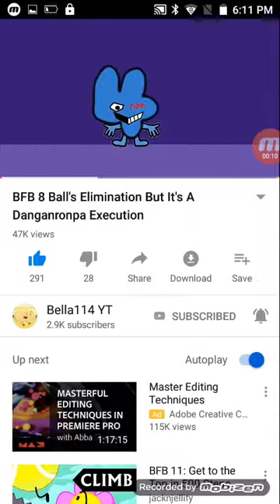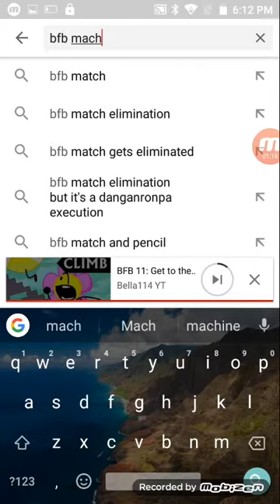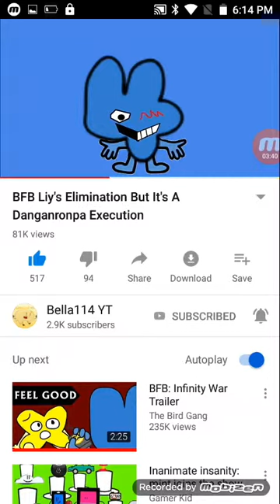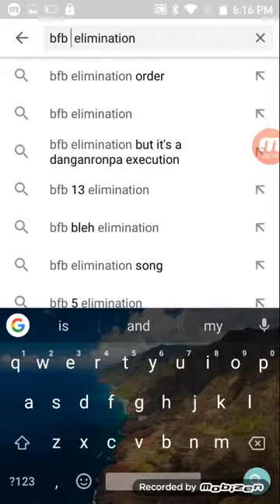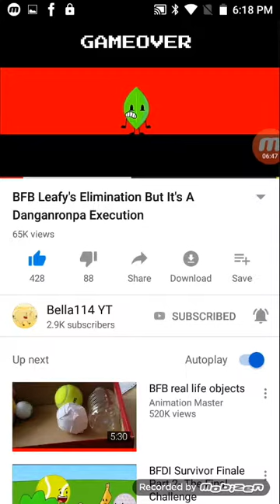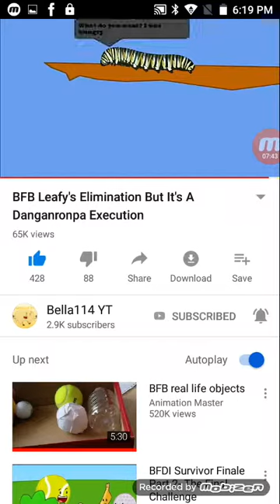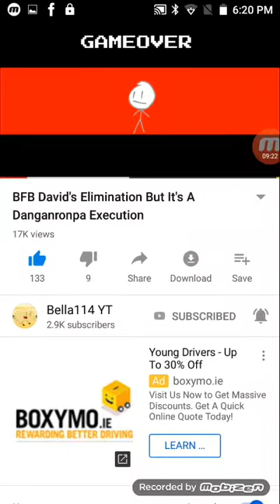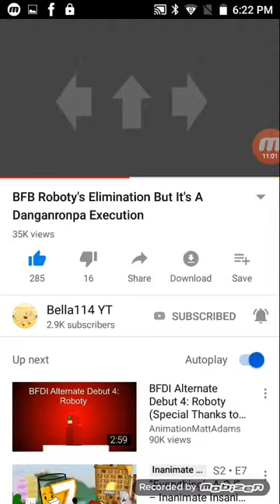Ruby the gamer looking at deads